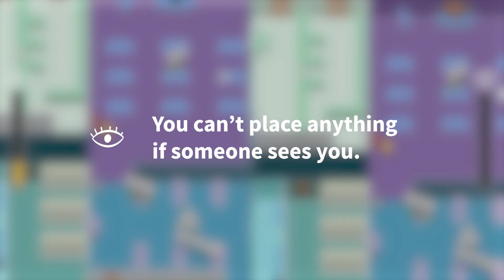Truth of our own gameplay trailer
Truth of our own is a winning submission for GDS Game Jam 2020 in the Most Fun category.
It's a competitive 2D multiplayer game, so go grab your friend and play it together!

Play for the Good Potato or the Evil Potato, use information to affect other fellow Potatoes. Affected Potatoes are joining your worldview and earning you points. When your side bar is filled, you win!
Compete with your friends, and be the most powerful Potato!